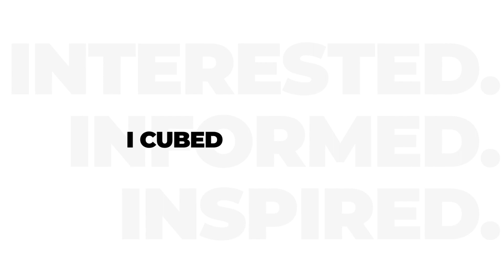ANGIE BELLEMARE and DARLING DESI made me APPRECIATE ALL SEASONS